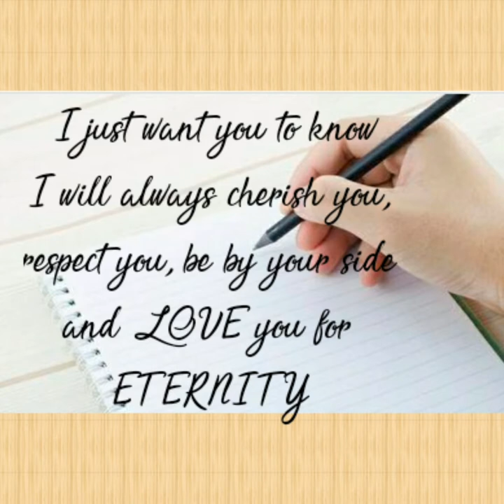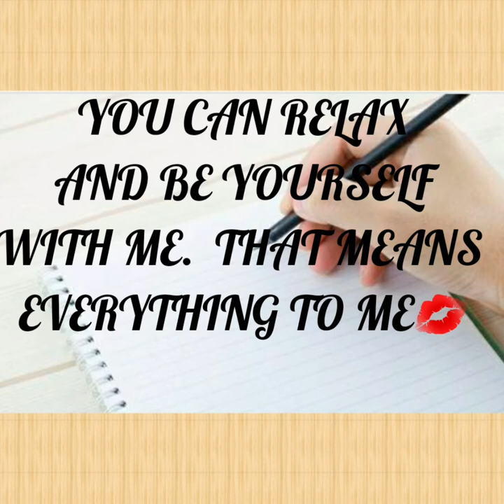TALKING TO MY PRINCE💫CHARMING 🦋🕊[I love you poems] 🦋🕊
(( HELLO Good morning... I MISS YOU   ))
   🕊🦋💫 PRINCE 💫CHARMING 💫🦋🕊

THANKS GOOGLE 🙋‍♀️